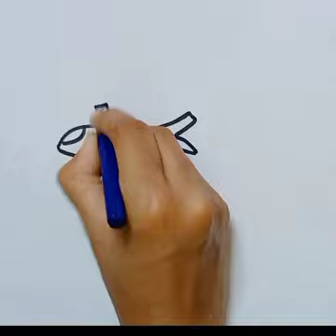Draw a Beautiful Kids Easy Aeroplane Drawing For Kids and Toddlers|Easy Child Art Colouring Video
kids drawing video Step By Step
kids video
kids painting drawing
ABCD
ABC
drawing for kids
drawing
aeroplane drawing
aeroplane drawing easy
art for kids
airplane drawing
easy aeroplane drawing
how to draw aeroplane for kids
for kids
plane drawing
easy drawing
kids drawing
aeroplane drawing step by step
aeroplane drawing for beginners
simple drawing
drawings for kids
aeroplane simple drawing
aeroplane drawing colour
aeroplane easy drawing
aeroplane drawing for kids
aeroplane simple drawing for kids
how to draw aeroplane